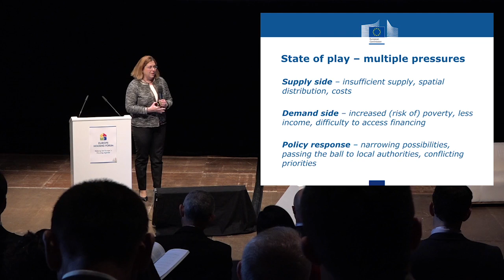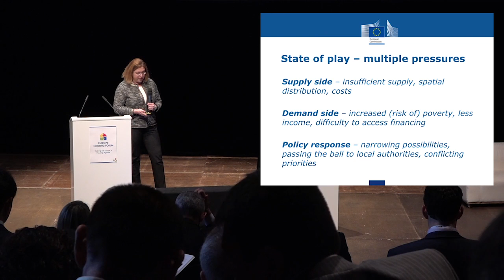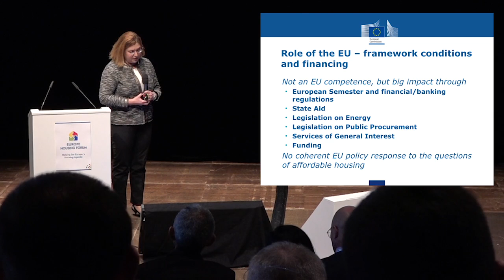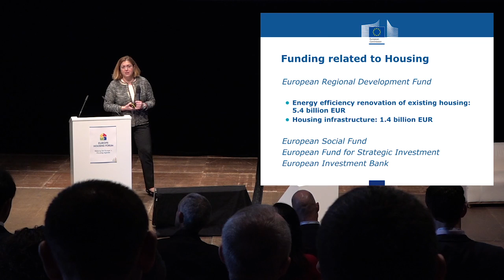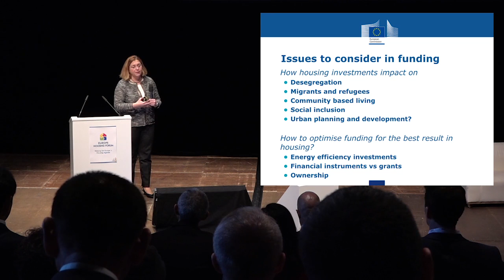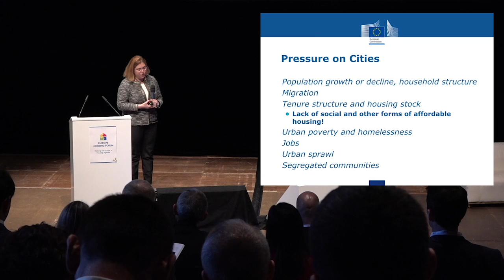The 3rd Europe Housing Forum - Judit Torokne Rozsa on EU Commision's approach to housing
Judith Töröké Rózsa talks European Commission's approach to preparing housing action plans at the 3rd Europe Housing Forum in Berlin, Nov 18 - 20, 2015.